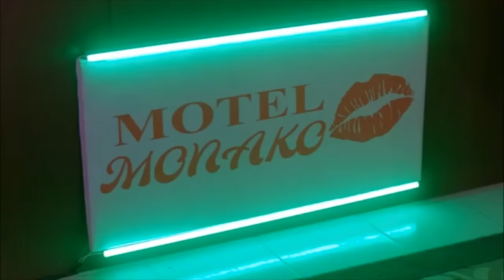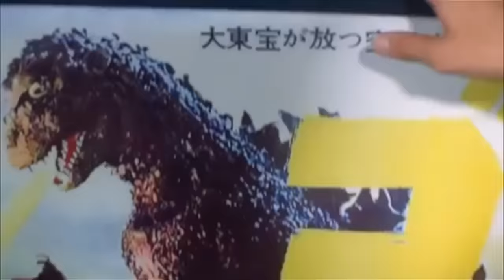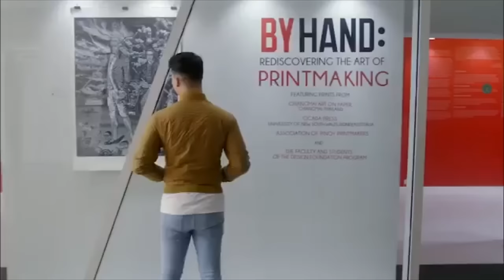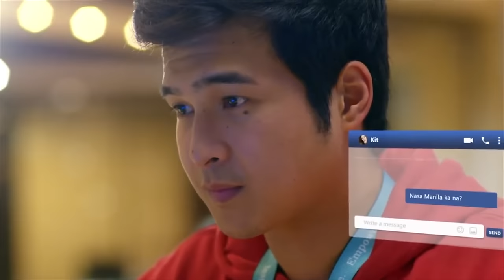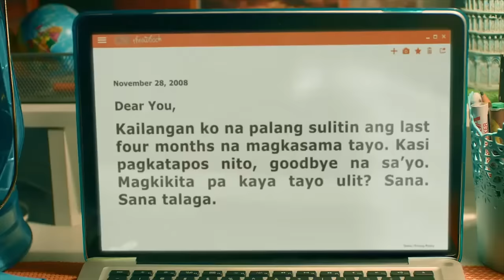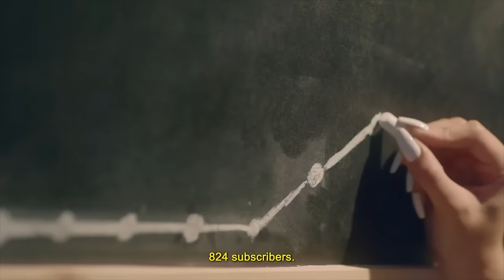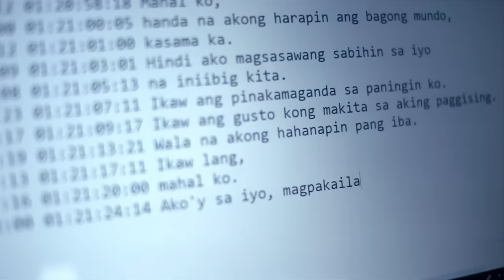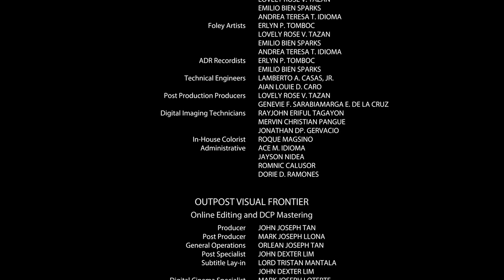REGAL MOVIE STREAM: Jerome Ponce Marathon | Regal Entertainment Inc.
WALWAL | FINDING YOU | ANG HENERASYONG SUMUKO SA LOVE

WALWAL

Movie Released Date:
2018

Movie Genre:
Drama, Romance, Comedy

FINDING YOU

Movie Released Date:
2019

Movie Genre:
Drama, Romance

Movie Director:
Easy Ferrer

Highlight Cast:
Jerome Ponce (Nel) / Jane Oineza (Kit) / Kate Alejandrino (Ces) / Claire Ruiz (Leah) / Barbie Imperial (Grace) / Sue Ramirez (Sue)

ANG HENERASYONG SUMUKO SA LOVE

Movie Released Date:
2019

Movie Genre:
Drama, Romance

Highlight Cast:
Jane Oineza (Ma-an) / Jerome Ponce (Denzel) / Albie Casiño (Hadji) / Myrtle Sarrosa (Juna Mae) / Tony Labrusca (Kurt)